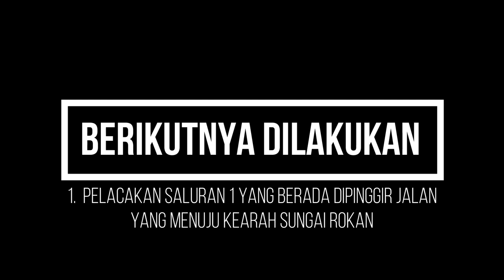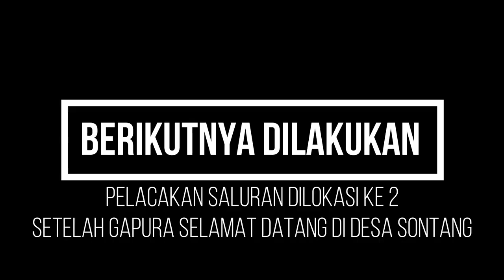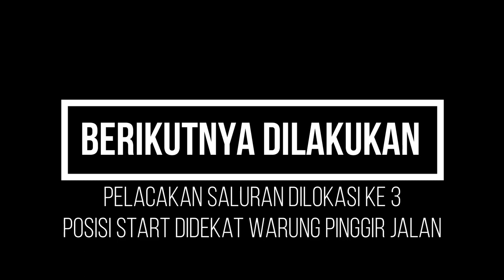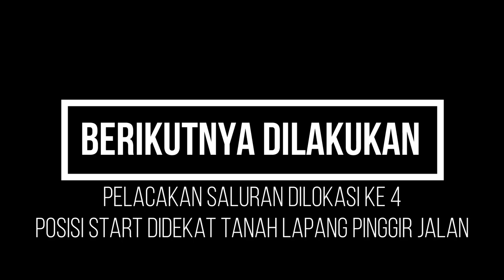VIDEO DRONE HASIL TINJAUAN DINAS PUPR PROVINSI RIAU DAN INDONESIA KONSULTAN JALAN RUSAK SONTANG DURI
Dalam Proses Kajian untuk rencana pembangunan jalan dibutuhkan data dan infrormasi mendetail terkait kondisi eksisting lokasi. Pemanfaatan Drone sangat penting didalam membantu proses tersebut.
pengedronan kali ini dilakukan pada ruas jalan Sontang Duri Rokan Hulu. Jalan ini menjadi wewenang Pemprov Riau, sehingga tanggung jawab perencanaan, perawatan menjadi wewenang pemrov Riau dibawah Dinas PUPRPKPP.